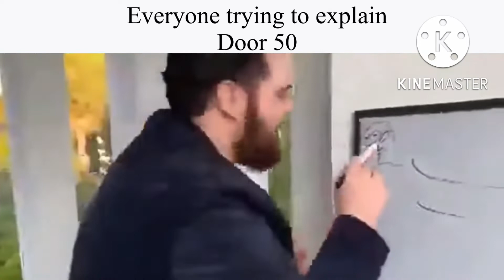Doors slander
why does everyone loves seek chase and what about screech :(